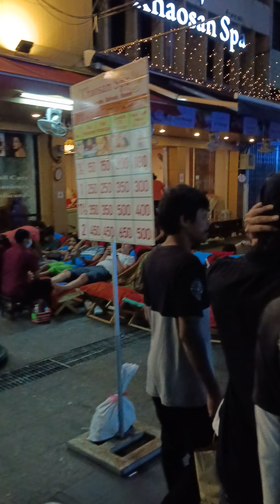Bangkok Night Life || Street walk || Hippy Street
The most dangerous and oldest street of bangkok. Clubs weed and any type of addiction was available on the street.